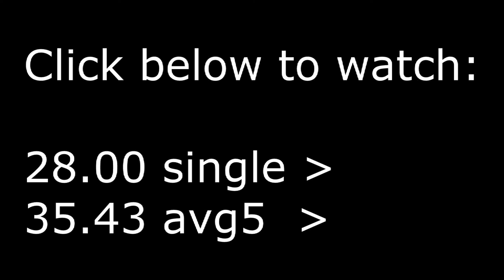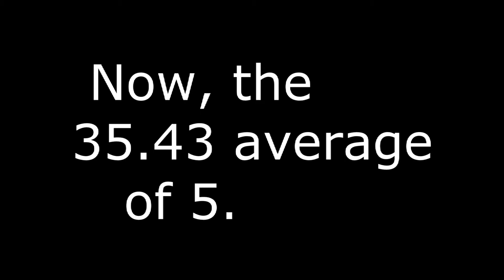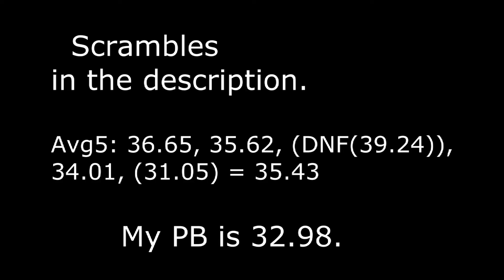3BLD - 28.00 single, 35.43 average of 5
Scrambles:

28.00: D2 F2 R2 B2 D F2 D B2 L2 U B' U2 F R' B R F R D' U

1. 36.65   F2 D B2 F2 D L2 U B2 F2 D F2 R' F' U' L F L2 B2 U F' U
2. 35.62   B R2 B2 U2 L2 U2 F R2 F2 U2 L2 D R B L2 D2 F L U' F2 L
3. (DNF(39.24))   L' F2 R D2 R F2 R F2 D2 U2 R B' L' F' R2 D' B U2 R' F2
4. 34.01   L2 F' D2 R2 F' D2 U2 B' U2 R2 B2 L' D2 B' R' D U' F2 R2 F2 L
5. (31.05)   L2 D B2 D R2 D' F2 L2 B2 R2 U' R F L D' F D2 F' R' U2 F

Memo:

Edges:

XaVing ("shaving") NicK PaCed the BarbeQue DJ RaJ

Corners:

ED MI KV LD "Ed my kave lid"

z2 y // Memo

y [R' D2 R, U] y' (8)
[D', R U2 R'] (8)
D2 [U R2 U', L'] D2 (10)
y x' [D, R U R'] x y' (8)

34 moves for corners.

R2 L2 U' M' U2 M U' R2 L2 (9)
[U' R U, M'] (8)
x' [R' U' R U, M2] x (10)
x' [U' L' U, M] x (8)
L' U' M' U2 M U' L (7)
x' [U M U', L2] x (8)

50 moves for edges.

84 moves total.